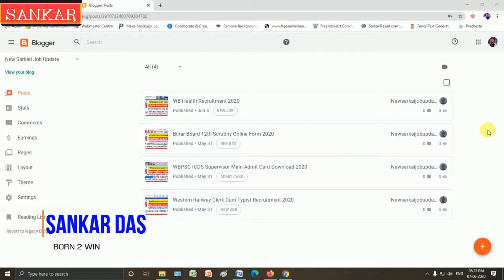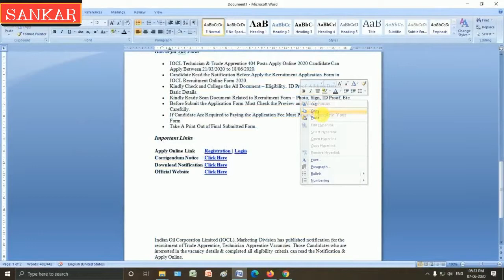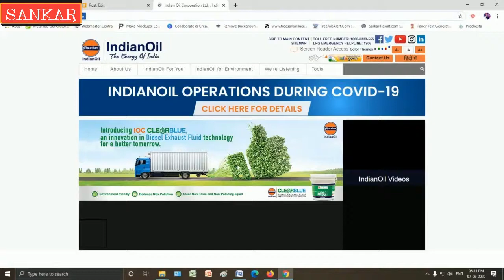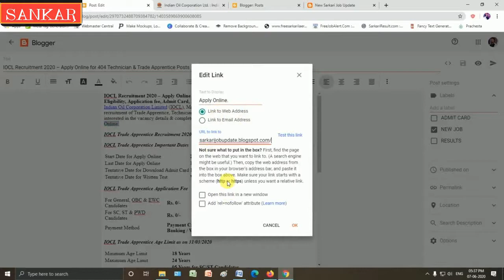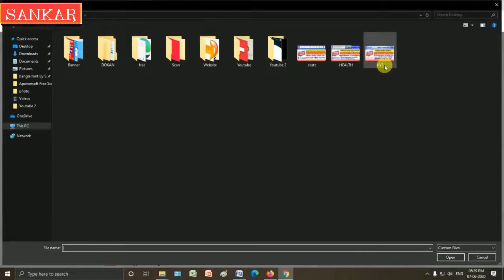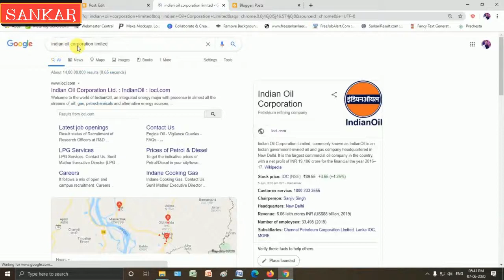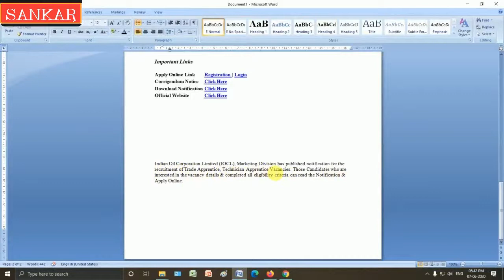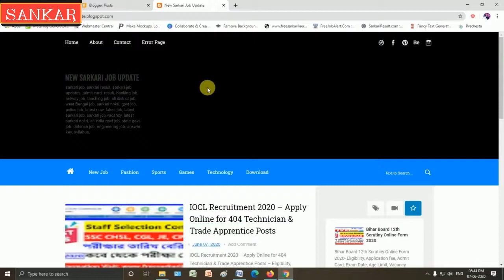How To Write Seo Friendly Blog Post In Blogger | One Page Seo Kaise Kare | Seo Tutorial | Sankar Das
Born 2 Win

How To Write Seo Friendly Blog Post In Blogger | One Page Seo Kaise Kare | Seo Tutorial | how to create a blog | how to start a blog